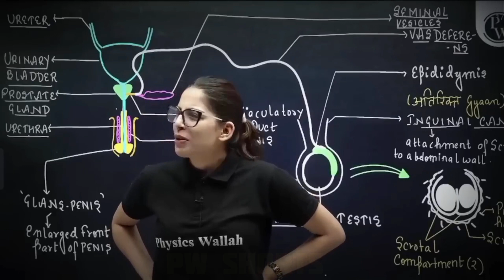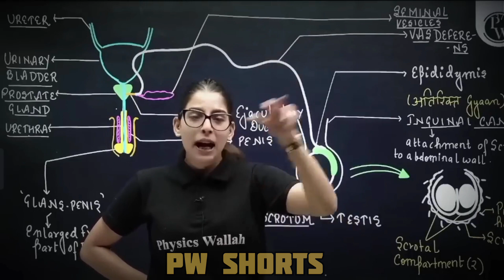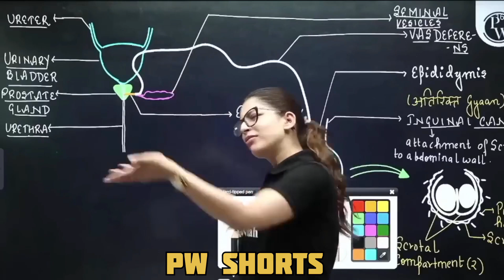Samapti Mam angry on students 🤬!! Reproduction practical 😤Lakshya NEET 2025 live class !!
Lakshya NEET 2025 live batch Samapti maam reaction on comments of some careless students saying about reproduction practical🤬 !!! ANGRY😤😤 MOMENT

🛑NOTE:- This is not an official channel of physics wallah alakh pandey sir

• Watch